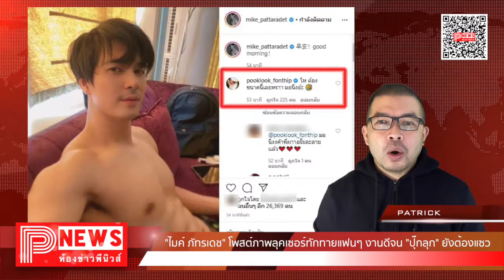ห้องข่าวพีนิวส์ | "ไมค์ ภัทรเดช" โพสต์ภาพลุคเซอร์ทักทายแฟนๆ งานดีจน "ปุ๊กลุก" ยังต้องแซว